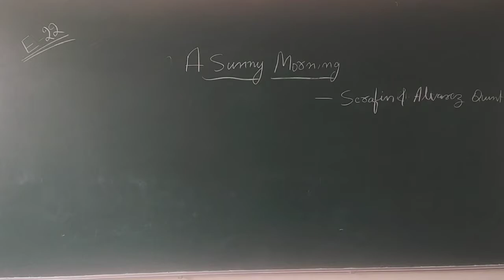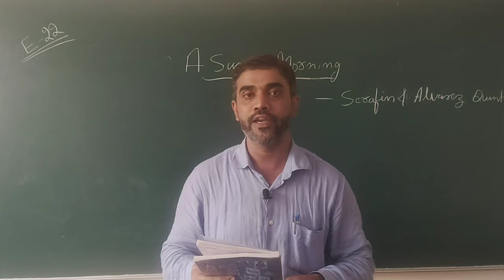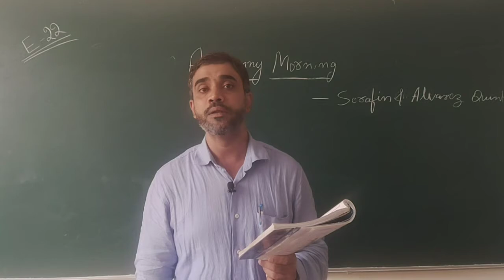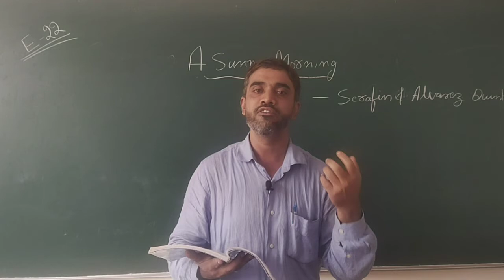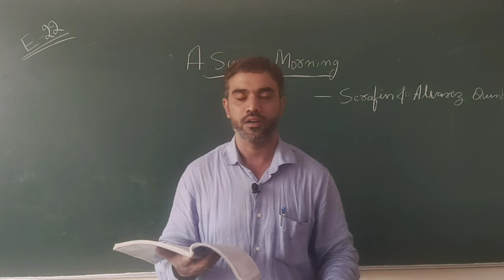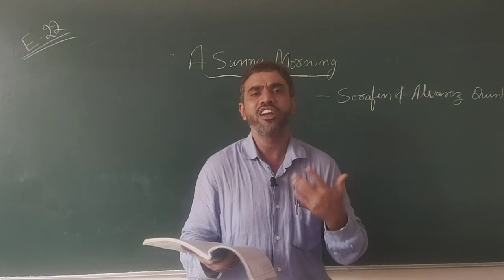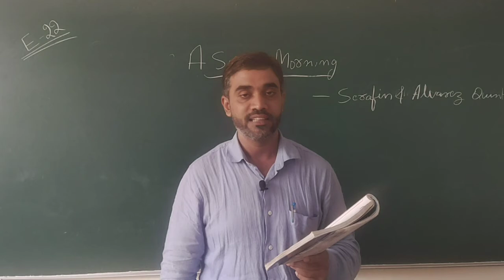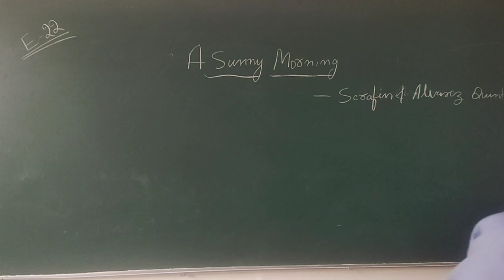E-22 | A Sunny morning - Serafin & Joaquin Alvarez Quinter.